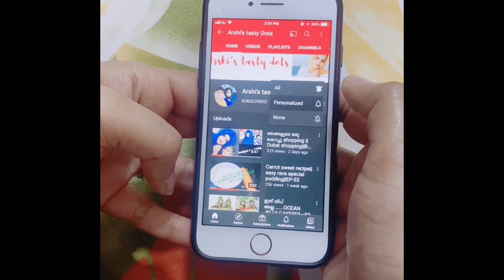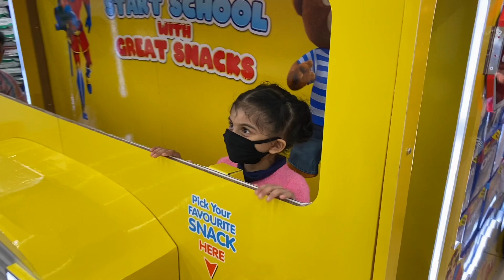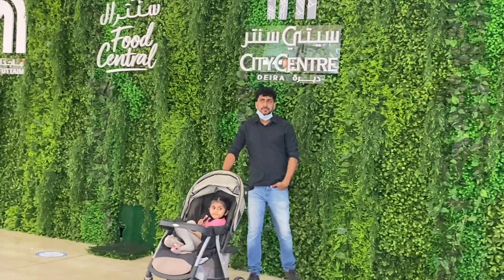ഞങ്ങളുടെ ഒരു Friday Shopping ||EP-59